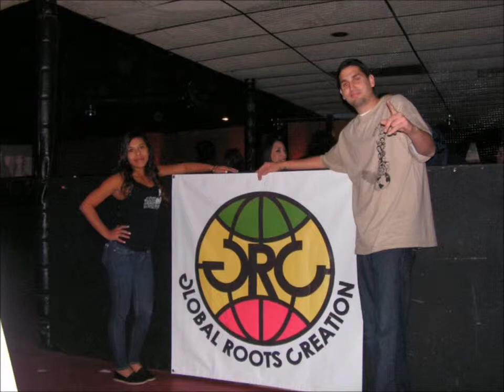Global Roots Creation Apparel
Global Roots Creation Clothing ..